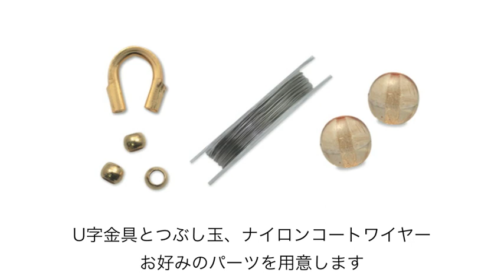【貴和レシピ】U字金具の使い方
【 貴和製作所 】アクセサリー作りの幅が広がる基本テクニック、「U字金具の使い方」をご紹介します。糸やナイロンコートワイヤーを使用したブレスレットやネックレスで、ボールチップを使わずに金具につなげたい時に便利です。

「コジカの教科書」では、金具や工具の種類・アクセサリー作りに欠かせない基本テクニックなどをご紹介しています。
›コジカの教科書 はこちら